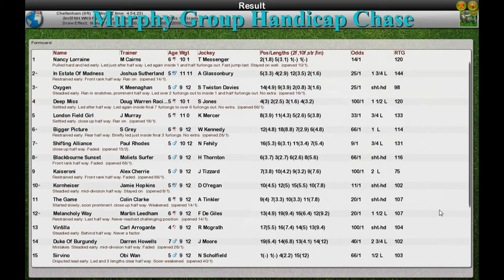NH WK9 R2 Murphy Group Handicap Chase